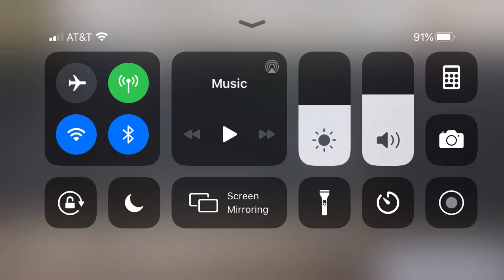COD Mobile Gameplay #1 w/Commentary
It’s within you ! Escape the matrix 2020 👁
666 you aren’t here for no reason
Fmoig @lilkeoh
Fmot @realkeoh
Fmosnap @lilkeoh
SoundCloud type in Lil Keoh
P.s. lol made on my phone (GarageBand) 🤷🏽‍♂️